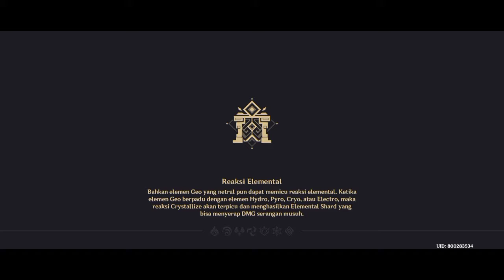Infinix Hot 10S 6/128 test genshin impact | Daily Quest day 10 INDONESIA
Graphic Medium.

variant          6/128
recorder       screen recording by kimcy929